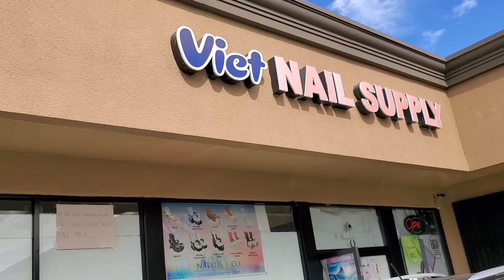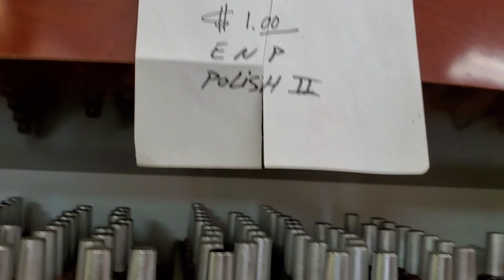Stocking Up On Nail Supplies!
exploring for nail supplies w/ Emerlyn.